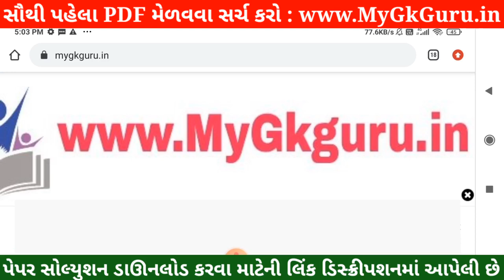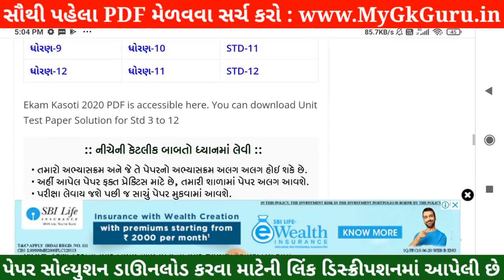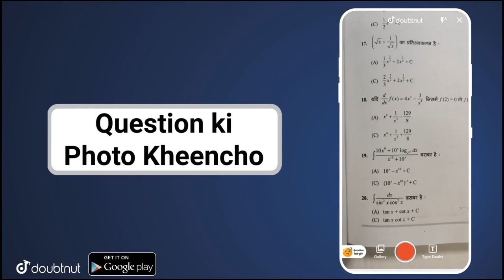💥 STD 12 Biology Nidan Kasoti 2021, STD 12 Biology Paper Solution 2021 July, Nidan Kasoti STD 12 jiv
STD 12 Biology Nidan Kasoti 2021, STD 12 Biology Paper Solution 2021 July, Nidan Kasoti Std 12 Biology. STD 12 Nidan Kasoti Biology Solution.

More Features :
1) Saari important books milengi solved video solutions ke saath
2) Previous year papers, Important PDFs, Question Bank
3) Crash Course, Mock Tests, Quiz
4) India's biggest student's community
& much more

3 Crore se zyada bachho ka bharosa!!"

in this video I am providing complete Nidan Kasoti std 12 Biology solution 2021. Biology ekam kasoti solution July 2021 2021.
 Nidan Kasoti Solution, Nidan Kasoti Std 12, std 12 ekam kasoti July 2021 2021, Std 12 Biology ekam kasoti, Nidan Kasoti, Nidan Kasoti dhoran 12, Std 12 Nidan Kasoti Solution Biology, Gujarat board, Std 12 Unit test,